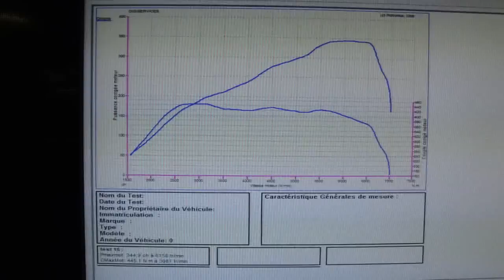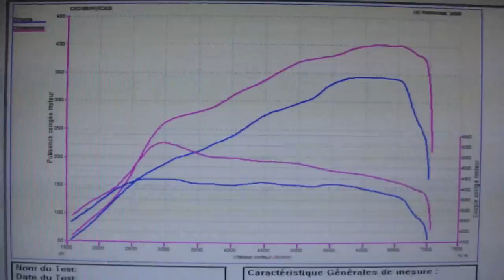Reprogrammation Moteur Audi TT RS 340cv @ 403cv dyno Digiservices Paris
Reprogrammation moteur dans nos locaux DIGISERVICES d'une Audi TT RS.
Nous obtenons 400cv et 610Nm :)